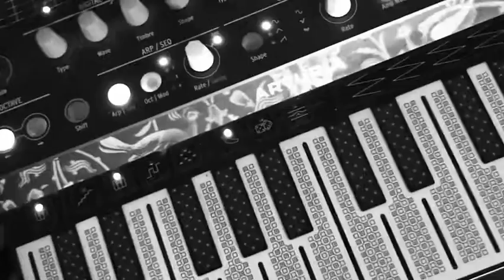Dfam V Microfreak